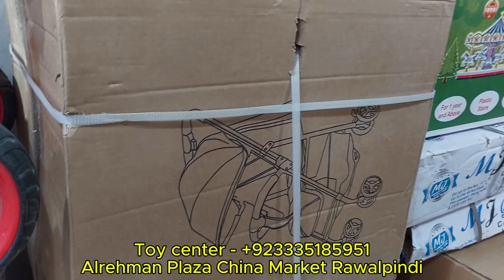Best Baby Strollers , Best Baby Stroller 2025 , Best Travel Stroller 2025 , Best Baby Stroller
Best Baby Strollers , Best Baby Stroller 2025 , Best Travel Stroller 2024 , Best Baby Stroller